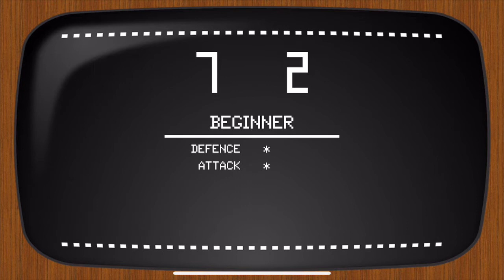S3E2 Retro Gaming on the Go! The BEST 70s, 80s, & 90s Arcade Games Available for iOS & Android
Season 3 Episode 2 Moxxi's ManCade: Retro Gaming - Episode 23: Playing the arcade retro gaming hits of the 70s, 80s, & 90s just got a whole lot easier. If you HAVE to leave the house, check out the best of the best classic vintage arcade hits available to you from the Apple App Store or Google Play Store for iPhone, Samsung, iPad, iOS and Android devices. Pong, PacMan, Dragon's Lair, Frogger and More!